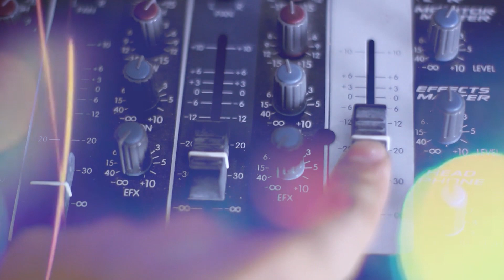Nota a Adrian Ghergo y Fede Carrasco de Academia Voces en La Buenanueva